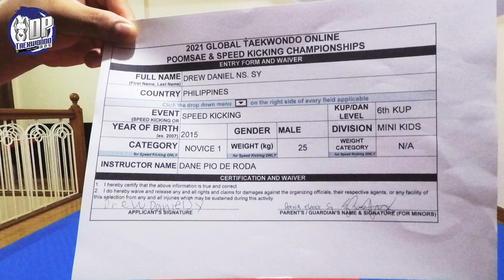Drew Daniel N. Sy, PHI, 6th Kup, Children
2021 SMART / MVP SPORTS FOUNDATION GLOBAL TAEKWONDO ONLINE CHAMPIONSHIPS